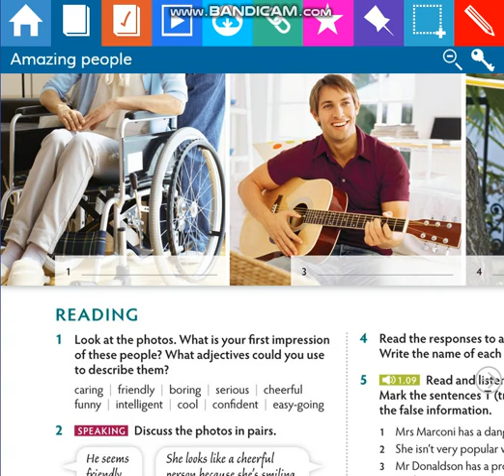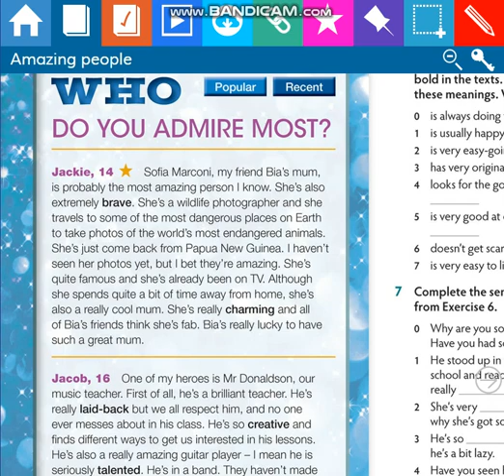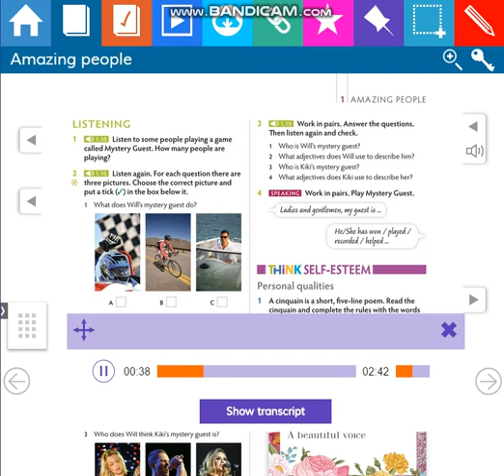Obsequio para practicar inglés.